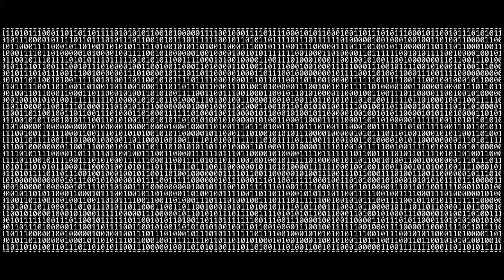Thinking of a Career in Real Estate - Think CENTURY 21 Keim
Century 21 Keim Realtors serves Eastern Pennsylvania and New Jersey.